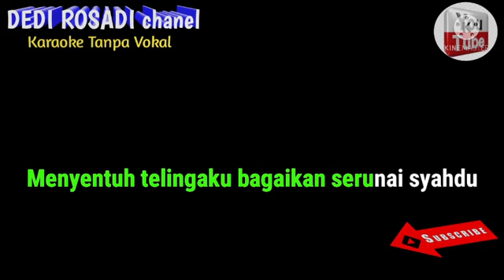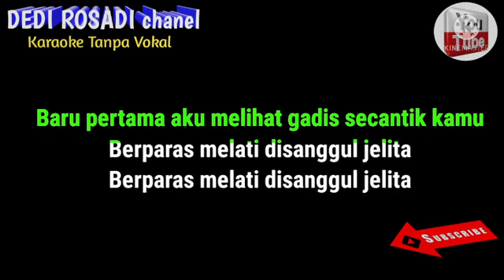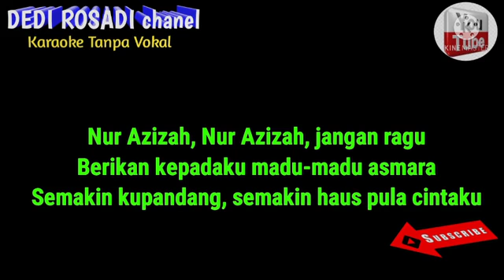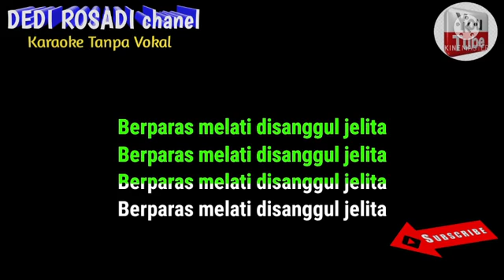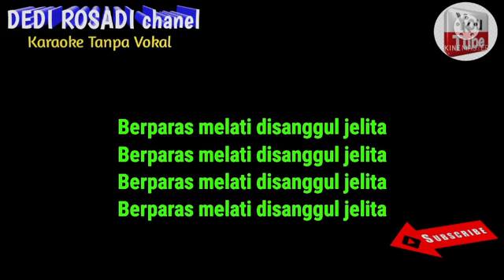GADIS MALAYSIA YUS YUNUS Dangdut Karaoke Tanpa Vokal@DEDIROSADI